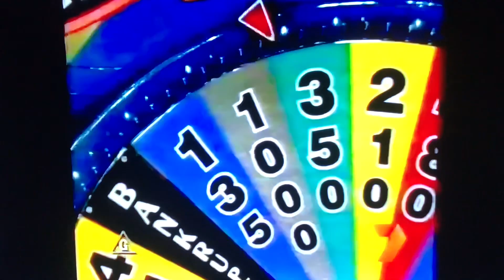Wheel Of Fortune Australia Channel Seven Promo 2000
In 2000 Wheel Of Fortune had another awesome year with great games, great contestants and great moments it’s been getting great ratings for Channel Seven there’s also changes for Wheel Of Fortune for season 2000 starting on Monday March 13th 2000 the Top Dollar is increased to 750 in Round 1, 1500 in Round 2 and Round 3 and 2500 in Round 4 there’s a Proton Wedge a contestant would need to spin the Proton Wedge choosing the correct consonant and pick the wedge up then solve the puzzle without landing on the Bankrupt they have to do the process twice during the first three rounds in order to win the Proton and in the Major Prize Round the Cash Jackpot starting at $2,000 and adding $100 each night until it’s won there’s 2 small Jackpot slots on the Proton and if the Champion solves the puzzle they win a brand new car from Proton and the Cash Jackpot hosted by Rob Elliott and Sophie Falkiner with announcer John Deeks Wheel Of Fortune is recorded in front of a LIVE studio audience at the Channel Seven Studios in Sydney this Is Wheel Of Fortune enjoy the video.

Taken from Internet Archive